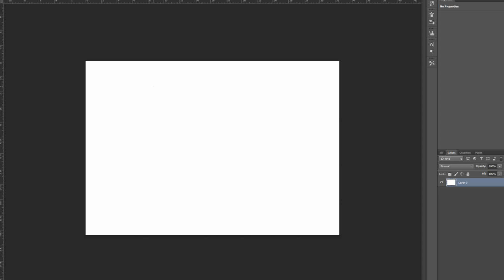How To Draw Heisenberg (Walter White) - SpeedArt Video - Adobe Photoshop CC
How to draw the one and only Heisenberg! Hope you liked and learned from this video :)